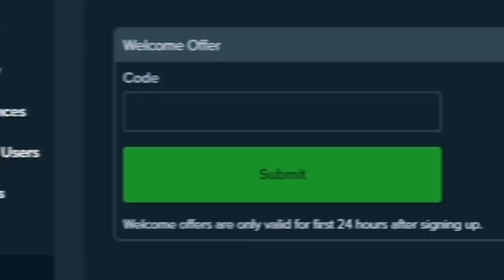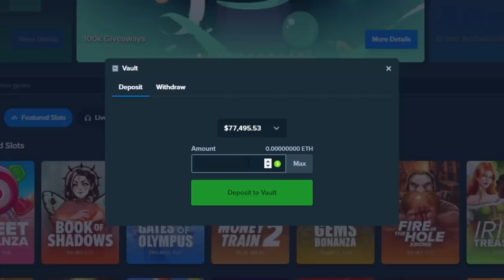HUGE HIT ON $25,000 GREAT RHINO MEGAWAYS BONUS BUY!